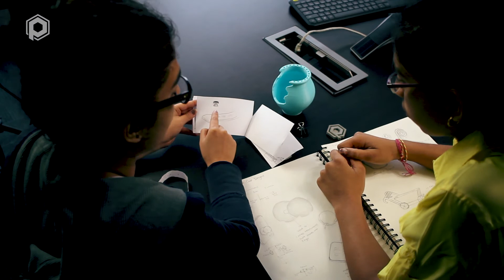Proto3000 3DU Episode 1: Meet the Interns!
This Summer, our company took on two bright and highly-motivated high school students from Castlebrook Secondary School, located in Brampton, Ontario and part of the Peel District School Board. We couldn’t be more excited to bring young talent on our team and show off what they have learned and created during their time here at Proto3000.

As the first installment of our new Proto3000 3DU video series, we will showcase the amazing students in our local communities and their pursuit towards a career in this industry. This program will also document the use of 3D printing solutions in the education and academic space. Here at Proto3000, we are actively involved in helping create a better learning environment for students in our community. Therefore, we will help students take advantage of this innovative technology, getting hands-on learning experience in design, prototyping, modeling, engineering, and architecture. We believe that we have a responsibility to our youth to grow their innovative minds and in helping them become leaders for the next generation of engineers, designers, and creators.

If you are interested in exploring this solution for your organization please speak with one of our additive manufacturing experts